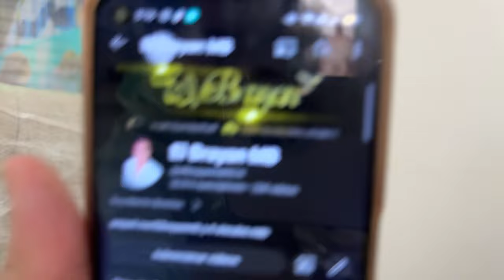￼Cocinando con Paolita ￼pechugas empanizadas rellenas con queso y jamón ￼ y un espagueti verde ￼